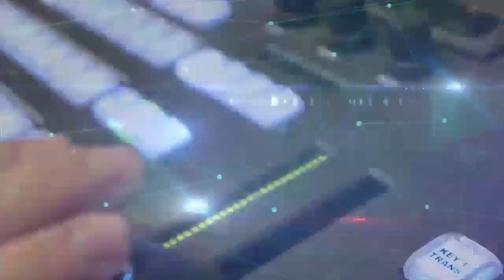Fiesta del Talar 2022 - General Madariaga - Magalí García la ganadora de la prueba de riendas.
Luego de la pandemia la tradicional Fiesta del Talar reunió a una multitud en el predio La Invernada.

Destreza nativa y un gran espectáculo en General Madariaga.

La domadora Magalí García de la localidad de 25 de Mayo, fue bautizada como "La Princesa del Talar" quién ganó la prueba de riendas.
2° puesto fue "pepe"  Pennoni y 3° Mauro Chopita el mejor Madariaguense que llegó a esa instancia.

El SelloTV® Madariaga
Mirá el canal las 24 horas en tu televisor ingresá o desde nuestra aplicación para android, buscá "ElSelloTV Madariaga" y no te pierdas nada.